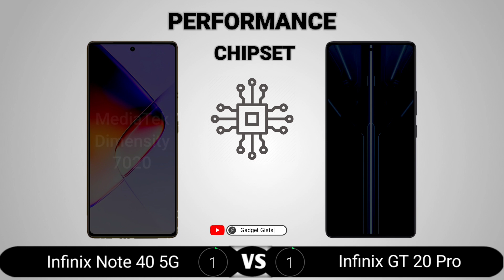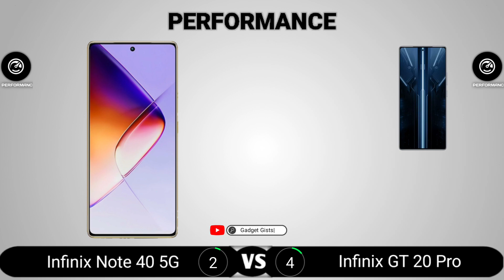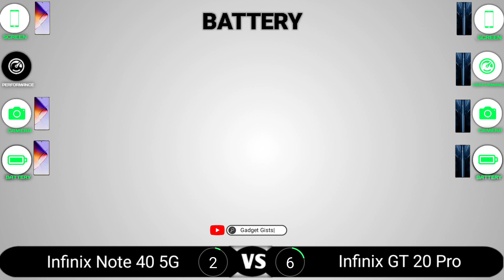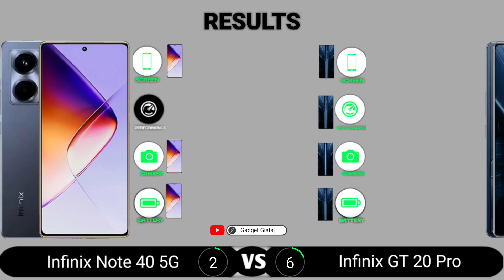Infinix Note 40 5G vs Infinix GT 20 Pro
Infinix Note 40 5G vs Infinix GT 20 Pro || Full Comparison - Which one is Best?